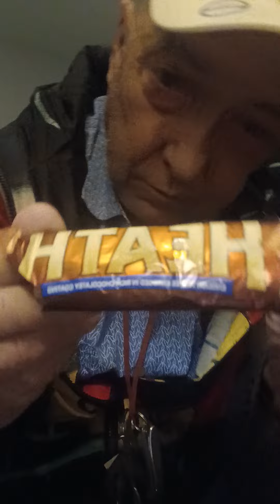Heath bar candy 🍫 🍬 8th